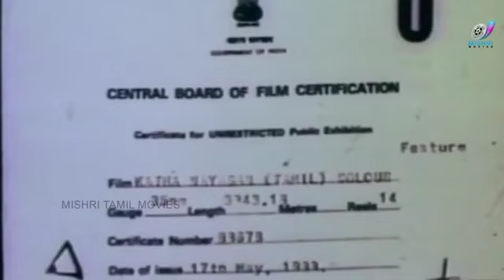PANDIYARAJAN & SV SEKAR COMEDY SCENE | KATHANAYAGAN | MANORAMMA | REKHA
Pandiarajan, S. V. Sekhar, Rekha, Manorama, Kamala Kamesh, S. S. Chandran, Malaysia Vasudevan, Delhi Ganesh, K. NatrajKumarimuthu, Kallapetti Singaram, Kathadi Ramamurthy, Typist Gopu, Neelu,
Oru Viral Krishna Rao Superhit Movie scenes on Mishri Talkies.